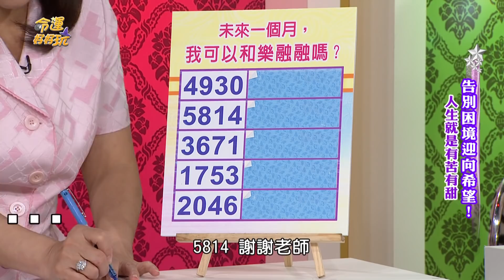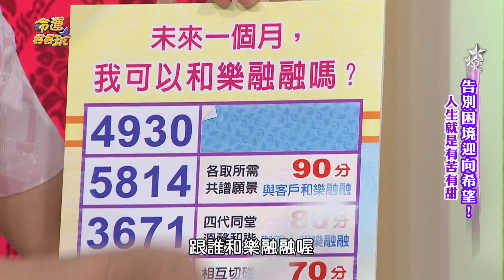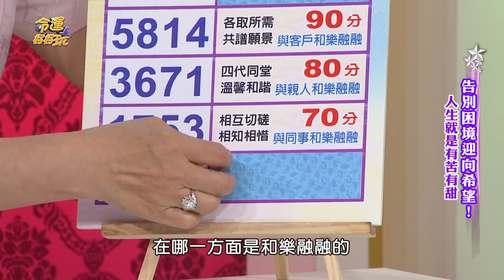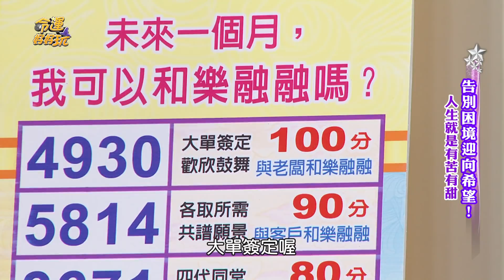【命運好好玩】和樂融融心花開 討好老闆財運就來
周映君老師四位數字占卜－未來哪方面會和樂融融？

想知道的朋友可別錯過了～～